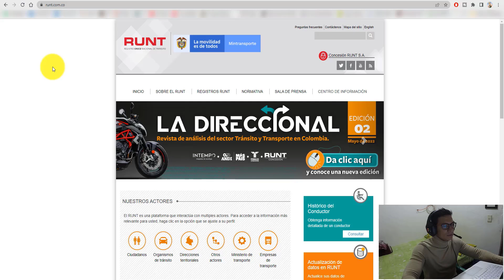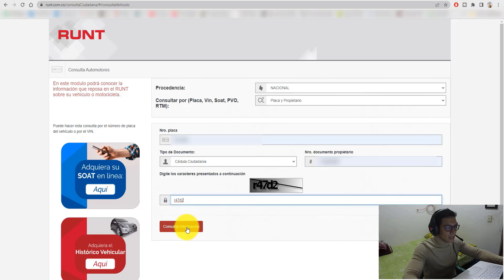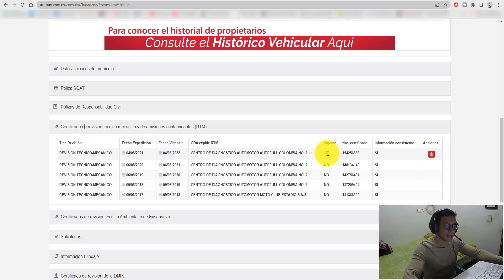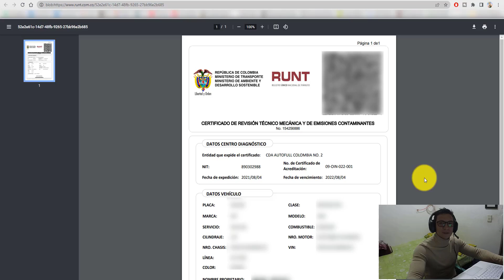DESCARGA Copia Digital de TECNOMECANICA en Linea GRATIS de Carro o MOTO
En este vídeo te mostramos como descargar una copia digital de la tecnomecanica del vehículo, no importa en que CDA hayas llevado el carro o la moto, todo atravez de la pagina del RUNT:

¿Qué es la tecnomecánica? Es una obligación, estipulada en el Código Nacional de Tránsito, con la que deben cumplir anualmente los propietarios de vehículos